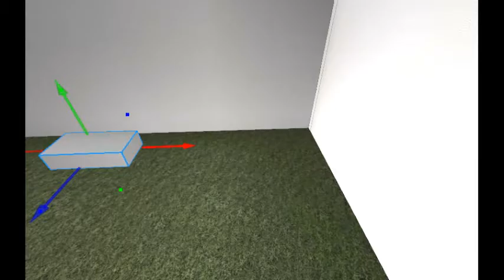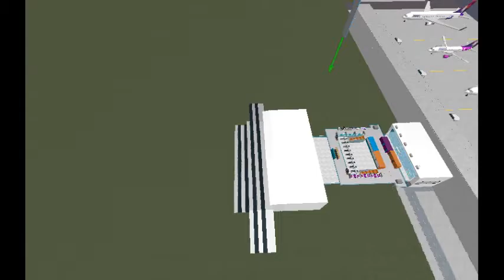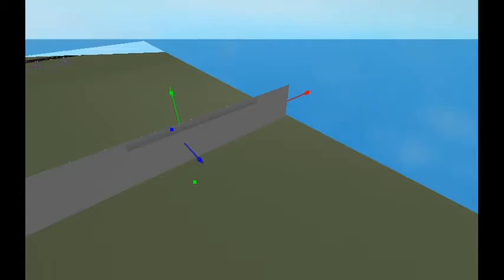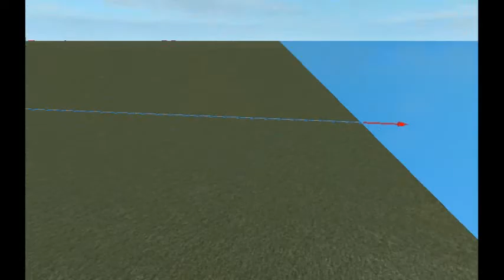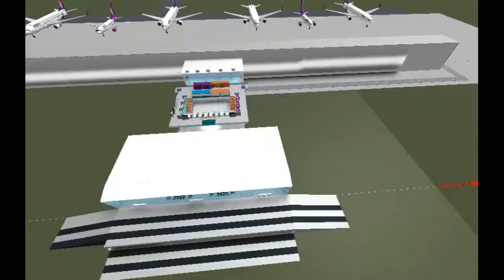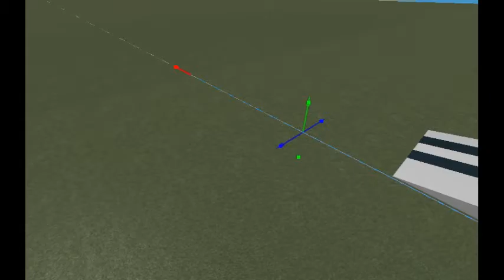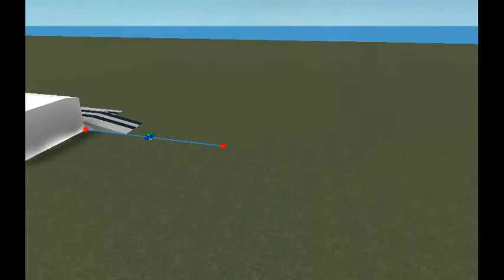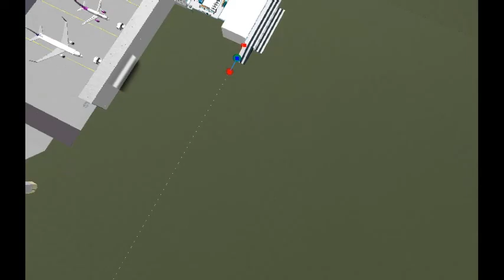Me Improving my Fly to Hawaii Game on ROBLOX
An invisible wall is added to keep trespassers out!